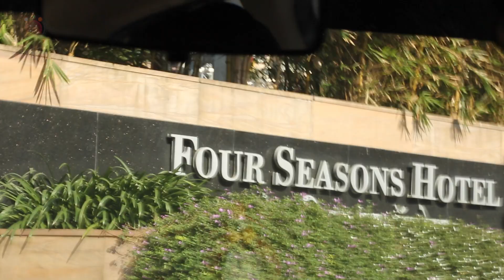PP at the YTFF | Day 1 | PP Vlogs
So we had an amazing experience representing the ever awesome channel, Madras Meter at the YTFF in Mumbai. This is our first ever attempt at vlogging so do tell us how you feel! :D
Cheers guys! :D

Part 2 and 3 coming up soon!